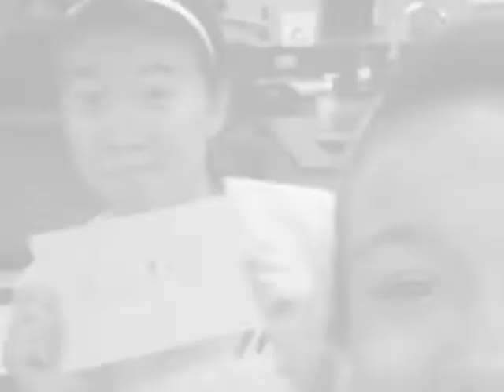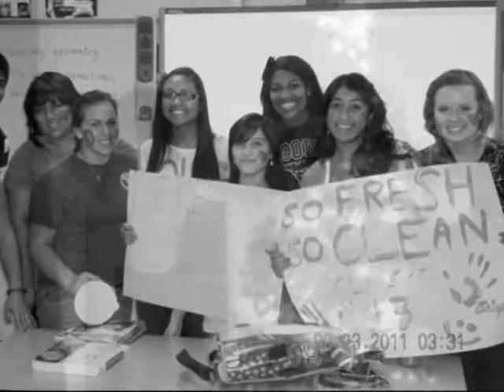Moody High School's Class of 2013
Senior video with pictures to show how much this class has grown.

This is for criticism, comment, and educational purposes; I am NOT profiting from this video in any way whatsoever. And according to the Copyright Disclaimer Under Section 107 of the Copyright Act 1976, allowance is made for "fair use" for purposes such as criticism, comment, news reporting, teaching, scholarship, and research.